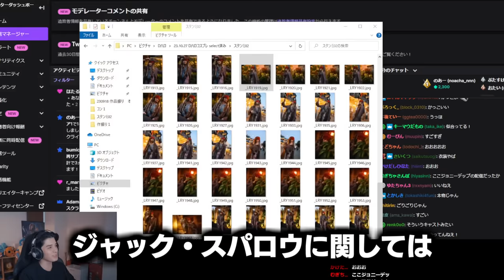えなこと初めて参加した、ディズニーハロウィーンでの仮装の感想を語るスタンミじゃぱん